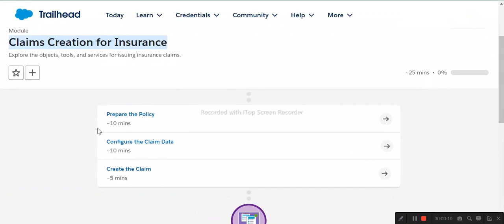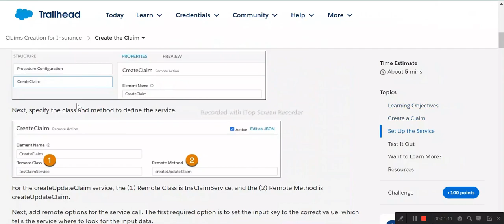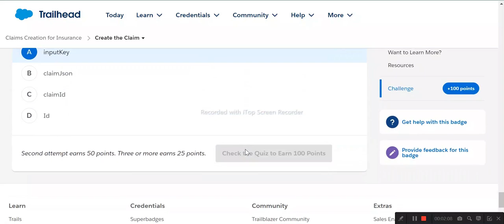Claims Creation for Insurance | Salesforce